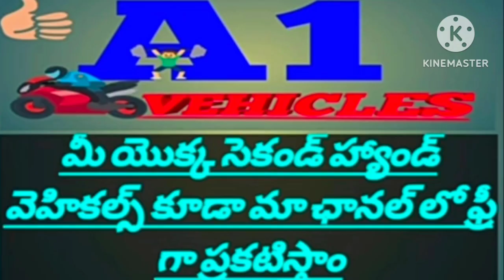(9959966112) ఓనర్ నెంబర్//Tata magic express//అమ్మబడును//@A1Vehicles